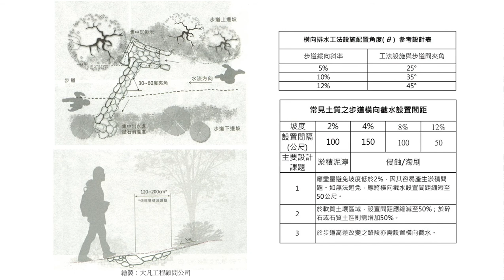手作步道工法--砌石導流棒（嶐嶺古道）